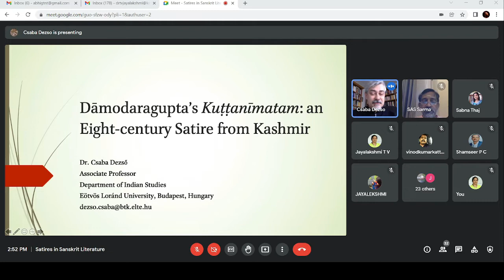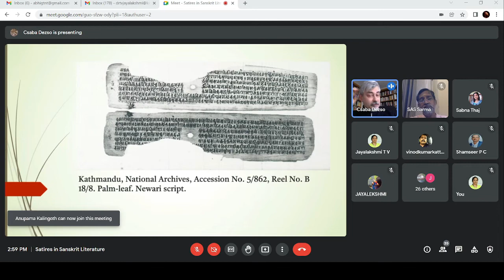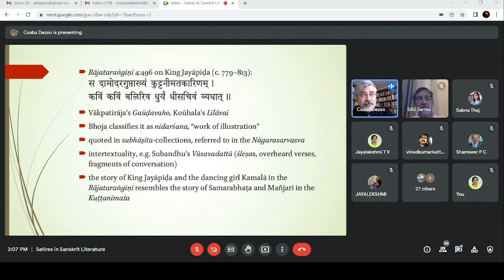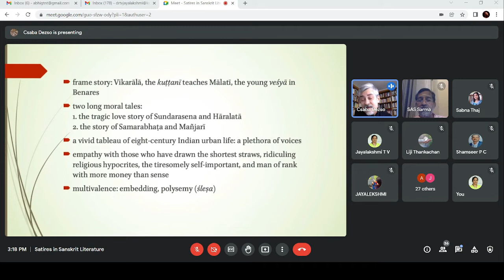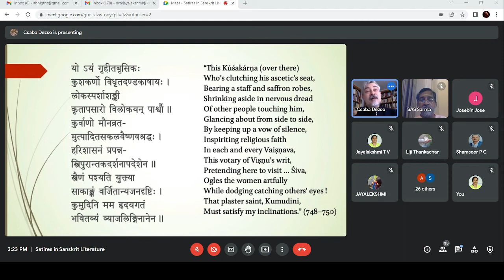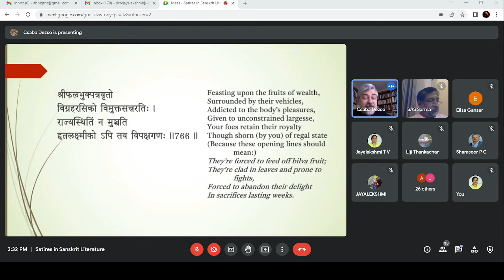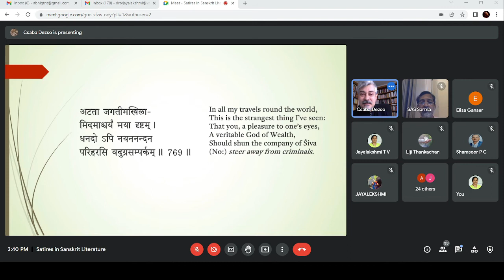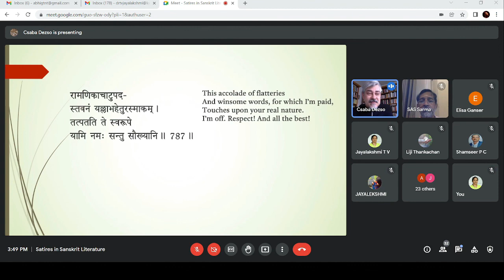കുട്ടനീമതം | Dāmodaragupta's Kuțțanīmatam: An Eight-Century Satire from Kashmir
Dr. Csaba Dezső - Senior Lecturer (Sanskrit), Department of Indian Studies, Eötvös Loránd University Budapest